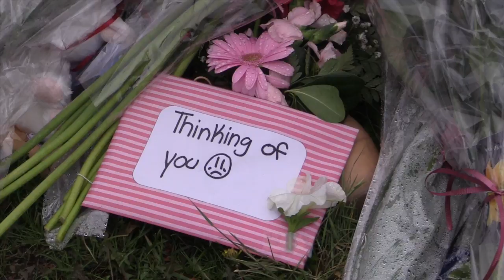Makeshift memorial for Taliyah Marsman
Heavy rain poured down from gloomy grey skies onto mourners as they huddled and prayed Friday morning at a growing makeshift memorial of stuffed animals, flowers and cards for a little girl and her mother, who were killed earlier this week.